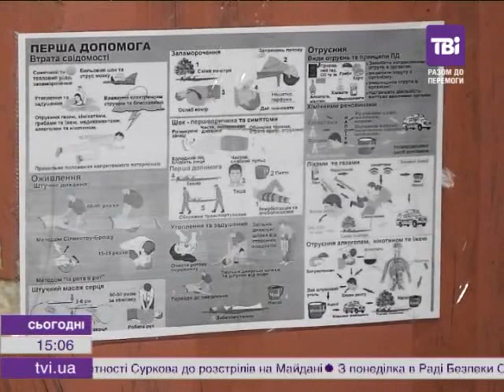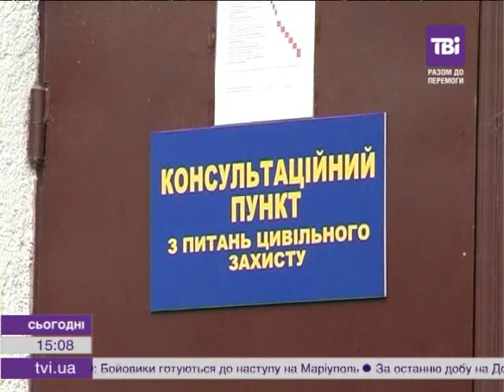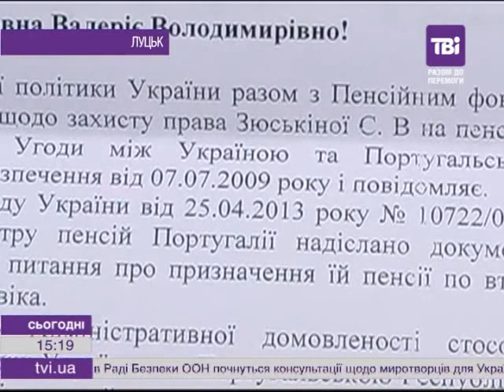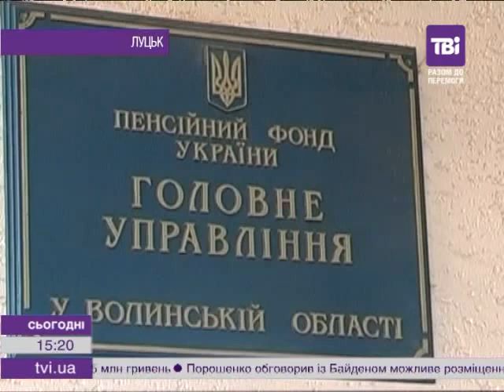Сьогодні о 15:00 від 21.02.2015